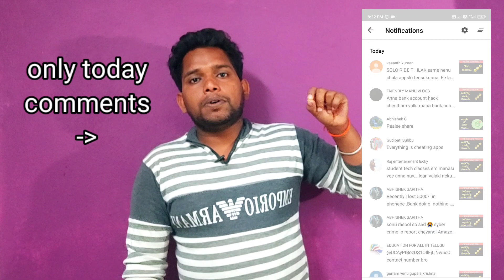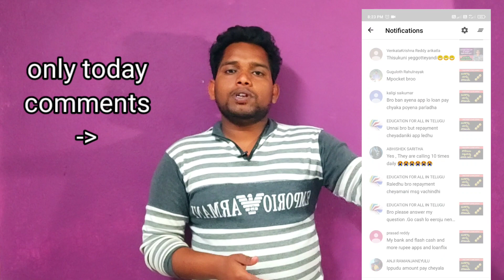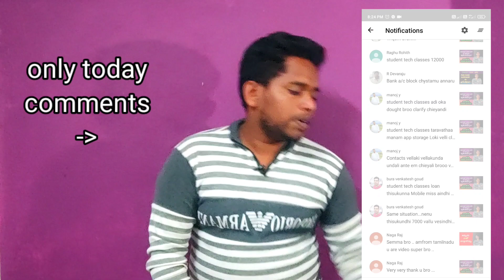marayada ga naduchu koo for negative comments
Insta id
I'm on Instagram as